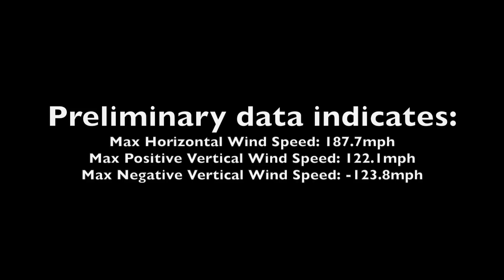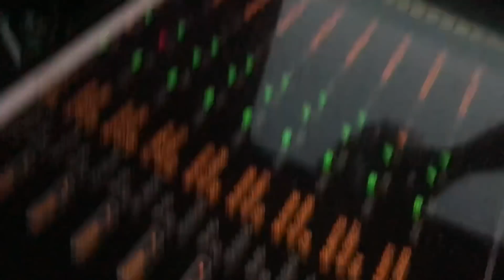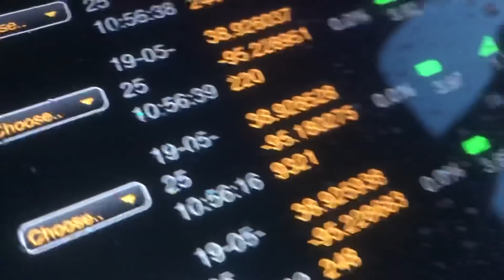Team Dominator first to launch ROCKET into a violent tornado 3 years ago on this day!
ON THIS DAY, 3 years ago, Team Dominator was the first to launch a rocket into an EF4 tornado south of Lawrence, KS with a miniaturized sensor probe in the nose cone. If interested, check out the preprint of our publication submitted to BAMS